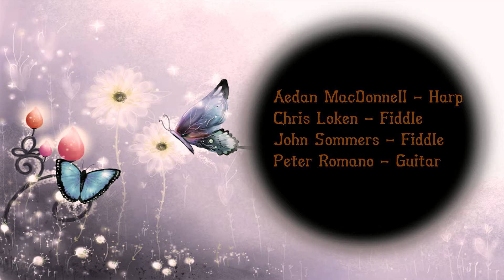The Butterfly - Irish Slip Jig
Recorded live at the Coffee Gallery - November 2013.
Aedan MacDonnell - Harp
Chris Loken - Fiddle
John Sommers - Fiddle
Peter Romano - Guitar